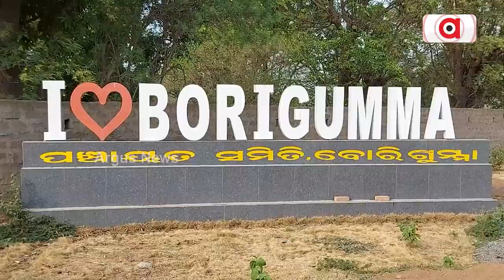ଲକ୍ଷ ଲକ୍ଷ ଟଙ୍କା ଖର୍ଚ୍ଚରେ ନିର୍ମାଣ ହାଟ ପିଣ୍ଡି ଖତ ଖାଉଛି !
ଗାଁ ଗହଳିରେ କିଭଳି ସୁରୁଖୁରୁରେ ସାପ୍ତାହିକ ହାଟ ବସିବ ତାକୁ ଦୃଷ୍ଟିରେ ରଖି ପ୍ରଶାସନ ପକ୍ଷରୁ ହାଟ ପିଣ୍ଡି ନିର୍ମାଣ କରିଥିଲେ । ହାଟ ମୁଖ୍ୟ ରାସ୍ତା କଡରେ ବସିଲେ ଟ୍ରାଫିକ ସମସ୍ୟା ଉପୁଜିବ । ଟ୍ରାଫିକ ନିୟନ୍ତ୍ରଣ କରିବା ପାଇଁ ପ୍ରଶାସନ  ହାଟ ପାଇଁ ସ୍ୱତନ୍ତ୍ର ସ୍ଥାନ ଚିହ୍ନଟ କରି ପିଣ୍ଡି ନିର୍ମାଣ କରିଥିଲେ । ହେଲେ ଲକ୍ଷ ଲକ୍ଷ ଟଙ୍କା ଖର୍ଚ୍ଚ କରି ନିର୍ମାଣ କରିଥିବା ହାଟ ପିଣ୍ଡି ଏବେ ଖତ ଖାଉଛି ଏବଂ ଅସାମାଜିକ ଲୋକଙ୍କ ଆଡ୍ଡା ସ୍ଥଳୀ ପାଲଟିଛି